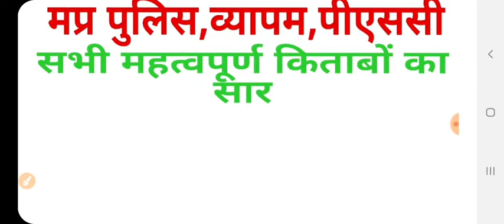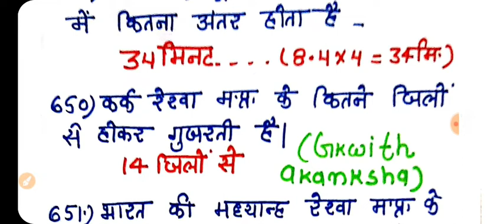मप्र वनलाइनर,5000 फेक्ट, भाग-23,mp police,आरक्षक,पटवारी,mppsc, supervisor,police, mpgk